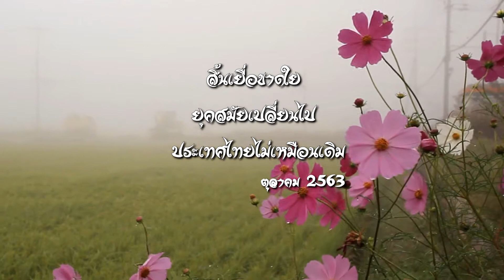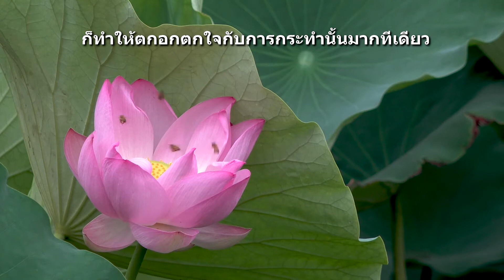สิ้นเยื่อขาดใย ยุคสมัยเปลี่ยนไป ประเทศไทยไม่เหมือนเดิม ตุลาคม 2563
ติดตามอ่านรายละเอียดประกอบคลิปนี้ได้ที่บทความเรื่อง

ในความเป็นมนุษย์  มีทั้งความรักความเกลียดชัง มีทั้งความห่วงหาห่วงใย  และความรู้สึกดีๆอีกมากมาย
  มนุษย์มีภาษาที่นำมาใช้ในการติดต่อสื่อสาร  ภาษาทุกภาษาต่างก็มีวัฒนธรรมของตัวเอง ทั้งภาษาที่ใช้พูดและภาษาที่ใช้เขียน วัฒนธรรมที่ดีก็คือ สิ่งดีดีหรือความดี ที่คนทำขึ้นมา ถ้อยคำไพเราะอ่อนหวาน ที่แฝงความหมายดีๆ  สามารถทำให้ผู้พูด เป็นคนที่น่าเคารพน่าคบหา ดีกว่าที่พูดออกมาแต่ละคำ มีแต่คำก่นด่าและความถ่อย  การพูดจาจาบจ้วง อย่างรุนแรงละหยาบคาย ก็ทำให้ตกอกตกใจกับการกระทำนั้นมากทีเดียว แต่เพราะเราเคยสูญเสีย เคยมีบทเรียนที่เจ็บปวดมาแล้วเมื่อ 6 ตุลาคม 2519 จึงต้องใช้ขันติ ความอดทน เพื่อไม่ให้บ้านเมืองเสียหายไปมากกว่าเดิม หวังว่าไม่นานนักเยาวชนเหล่านั้นจะได้เรียนรู้ ยังไงก็อย่าลืมให้ความเคารพพ่อแม่ตัวเองกันบ้างล่ะ
  ทุกๆวันใหม่เป็นอีกหนึ่งโอกาสที่จะเปลี่ยนแปลงชีวิต  เรื่องราวทุกเรื่องนั้นมีตอนจบ แต่ในชีวิตจริง.. ในทุกๆตอนจบคือการเริ่มต้นครั้งใหม่ ไม่มีคำว่าสายสำหรับการเริ่มต้นใหม่อีกครั้ง ..

ไทยกับไทยกลายเป็นแปลกหน้า
คนโลกใหม่โหยหาจะขึ้นสวรรค์
ดาวกระจายพร่างพรายตอนกลางวัน
เฒ่าโบราณคว้างกลางแดดฝันยามค่ำคืน
ฤาแผ่นดินพลิกผืนขึ้นกลับด้าน
วิปริตก่อนกาลมิอาจฝืน
ก่นด่าหยาบคายเติมไฟฟืน
เริ่ม..ไม่ราบรื่น..เริ่มขึ้นแล้ว

เพลง สิ้นเยื่อขาดใย เนื้อร้อง ทำนอง ฝึกจังหวะ
 คำร้อง มนตรี ผลพันธิน ทำนองเพลงจีน

ไฟ มอดลง ยังคงทิ้งรอย เถ้าถ่าน
เธอ ตัดสัมพันธ์ ฉันขาด เยื่อใย
ไม่ มีเหลือเลย
แม้เพียงเศษเสี้ยว แห่งใจ
สลัดตัดรอนฉันไป ทั้งยังรักอยู่
ใจ แหลกราน สุดทรมาน ดวงแด
เธอ มิเคยแล เหลียวหน้า มาดู
คำ หวานทุกคำ ที่เคยกระซิบ ข้างหู
มันกลับเป็นคำเชิดชู ที่มากแสลง
เธอรักอยู่กับใคร ทำไมฉันจะไม่รู้
ตาหลอกลวงทั้งคู่ เธอส่อแสดง
เธอ พรากฉันไป
เพราะมีรักใหม่แอบแฝง
ช่างทำได้ พลิกแพลง ย้อนยอกอุรา
คง สะใจที่ทำฉันให้ ตรอมตรม
คง สาอารมณ์ สมปราถนา
วัน นี้มีชัย ยิ้มย่องผ่องใส เถิดหนา
วันหนึ่งอาจตรมน้ำตา
เหมือนดัง เช่นฉัน
.ดนตรี.

สิ้นเยื่อขาดใย

เป็นของเจ้าของลิขสิทธิ์นั้นๆ จุดประสงค์ของเราคือเพื่อความบันเทิง
เพราะเป็นเพลงที่เราชื่นชอบเท่านั้น ไม่มีวัตถุประสงค์เพื่อการค้าใดๆทั้งสิ้น
ยินดีรับฟังทุกข้อเสนอแนะครับ

แล้วพบกันใหม่ในโอกาสต่อๆไปนะครับ